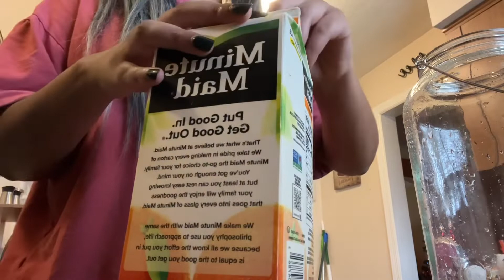VLOG: Holiday Brunch & Coal Prank on Nephew| Spoonful of Stef